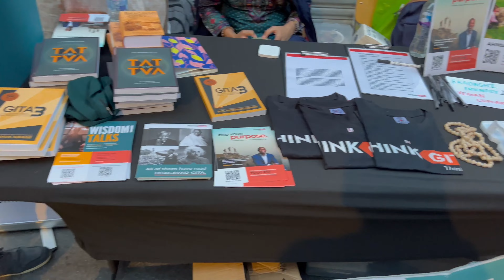London mai machi Shri Krishna ki dhoom| Janmashtmi 2023| Indian Vlogger in England| Indian in UK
I am showing you how we celebrated Janmashtmi in London

Title: London mai machi Shri Krishna ki dhoom| Janmashtmi 2023| Indian Vlogger in England| Indian in UK

I don’t take any credits of any music or songs in my video. Copyright Disclaimer Under Section 107 of the Copyright Act 1976, allowance is made for Fair Use for purposes such as criticism, comment, news reporting, teaching, scholarship, and research, Fair use is a permitted by copyright statute that might otherwise be infringing, Non-profit, educational or personal use tips the balance in favour of fair use.